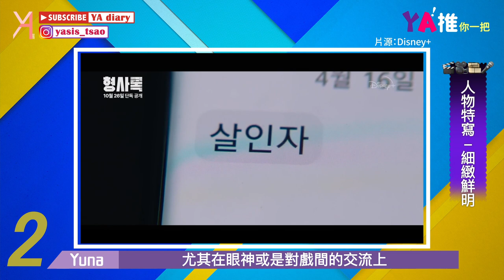【韓劇片單】2022年末韓劇片單。精選韓劇推坑：舊案尋兇형사록 ｜YA！推你一把｜YA diary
2022年末的劇推來啦✨
年末好劇大咖雲集
陣容精彩之外劇情也同樣精彩嗎？馬上來看看最後一季的推薦吧🥴

【親切傳送門🌝】
0:21 劇集星級列表
6:00 本次特推：舊案尋兇형사록
8:15 On檔中好劇

「舊案尋兇형사록」雖然話題度不高
但是韓劇老熟人們都知道影帝李星民的劇必看！
一個眼神就能掌握住角色的魅力氛圍
和第二男主晉久的火花也十分吸睛
且看演技絕佳的演員們如何施展硬漢魅力🌟